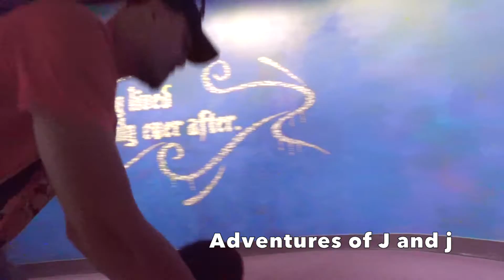Autopia Ride in Disneyland (Sponsored by HONDA) then ends in California Adventure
Autopia ride-a-long video inside Disneyland Resort in Anaheim. The Disneyland Autopia located in Tomorrowland is one of Big j and Little j's favorite ride (Little j just recently passed the height restriction of 32inches).

*Adventures of J and j is a family friendly YouTube channel that shows the silly adventures of 2 brothers!